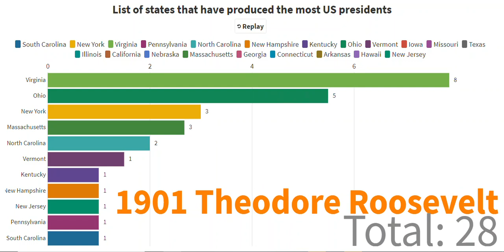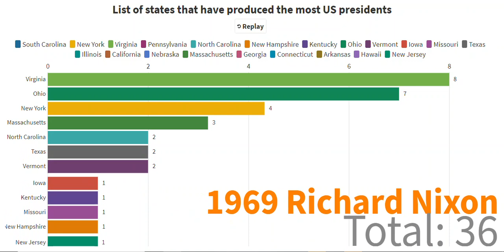List of presidents of the United States by home state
The bar graph give the states of birth for each president of the United States.